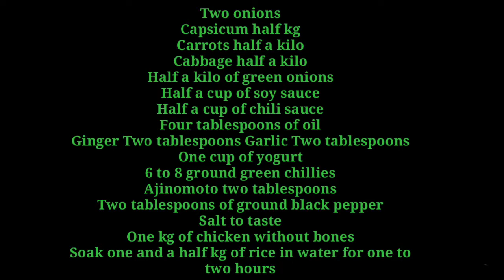Jhatpat Chinese Rice